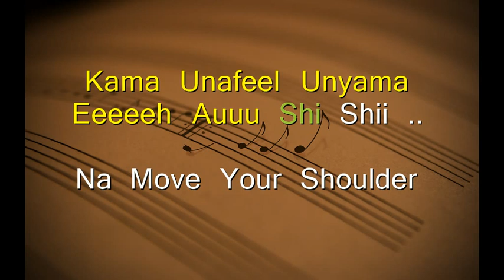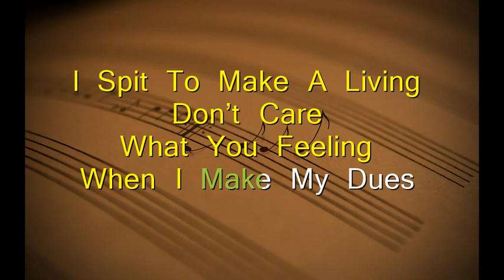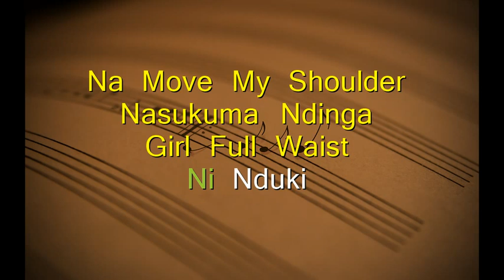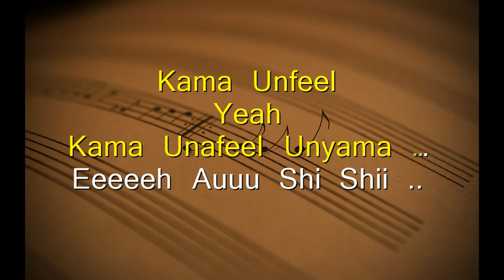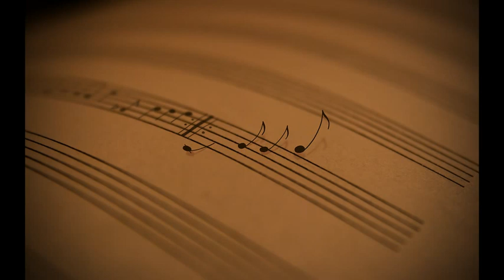Rosa Ree Ft Rayvanny Sukuma Ndinga Remix Lyrics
Rosa Ree Ft. Rayvanny